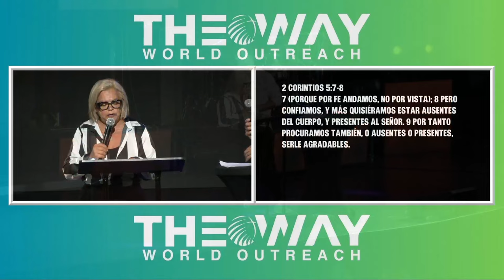Cómo te Guía el Espíritu Santo